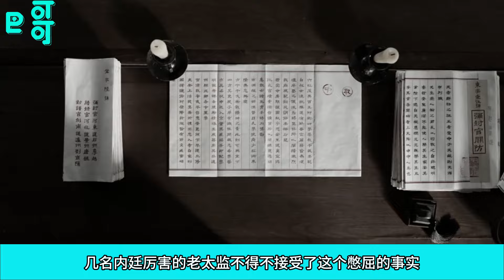《慶餘年3》205集範閑看著人數知道這一組死的人更多。待看見那名妃子清麗美容中的那絲悽惶後不禁心頭微動